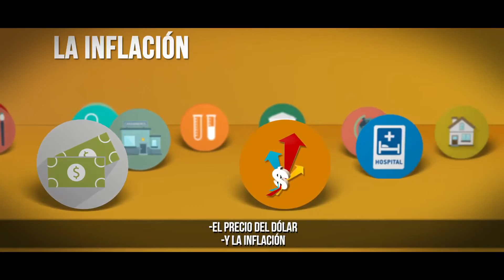CIUDADANIA INFORMADA : CÓMO SE PROYECTAN LOS INGRESOS DEL PRESUPUESTO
¿Cuáles son los supuestos económicos en los que se basa el gobierno para construir la ley de Presupuestos? En este video te lo explicamos.